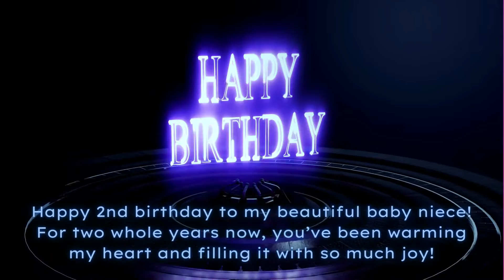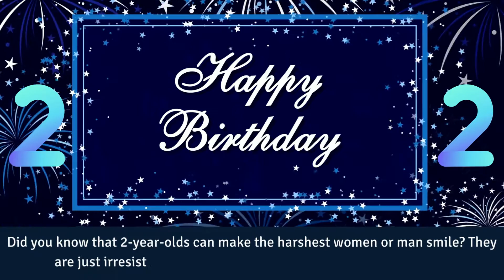Happy 2nd Birthday Wishes for Baby Girl, Boy | Bday Wishes for Two Year Old Son, Daughter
Wish a Baby Boy or Baby Girl a very happy birthday with beautiful happy 2nd birthday wishes. Presenting HD video of birthday wishes for two-year-old son and daughter from Mom and Dad. Use this video on your Whatsapp status or Facebook status to celebrate.